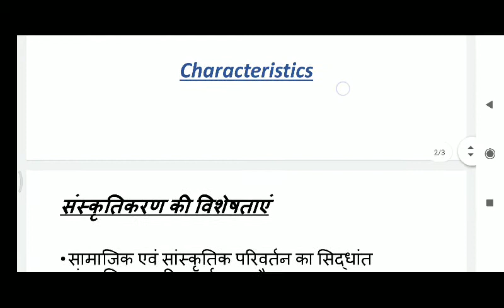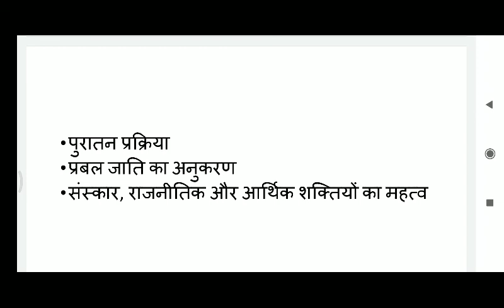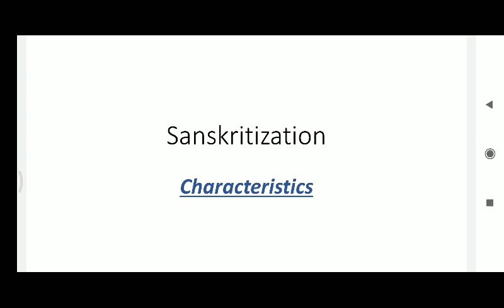Characteristics of Sanskritization,M.A.final, paper-Vll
By DEVAKI MEENA,Assistant Professor